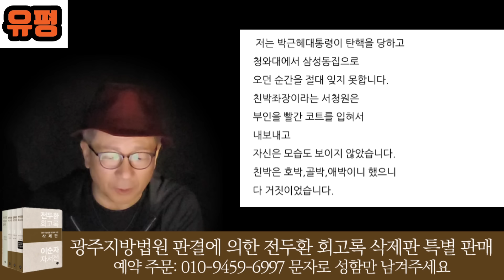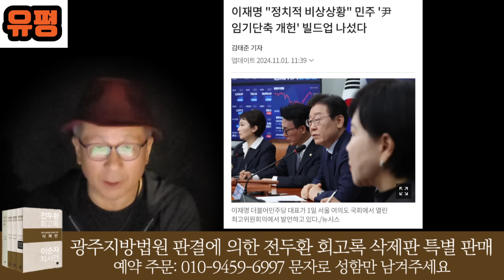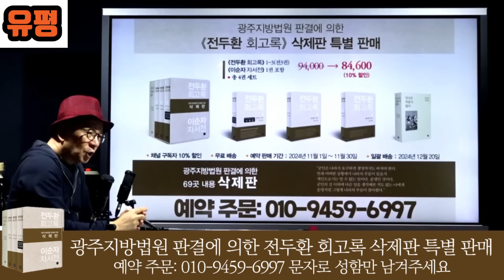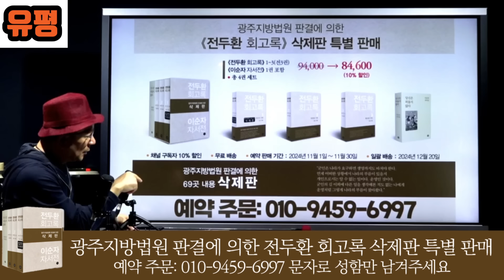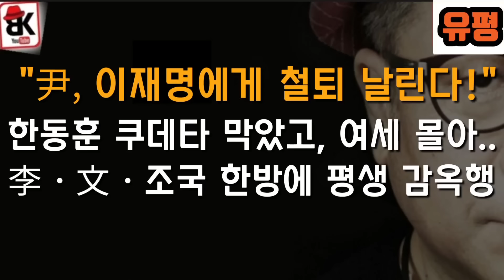전여옥의 피를 토한 절규, 尹에 전달